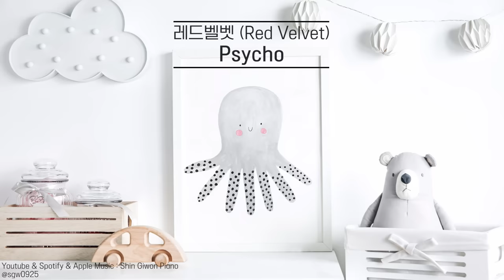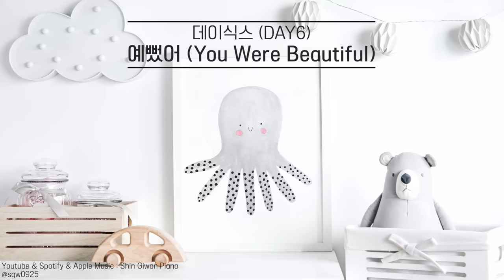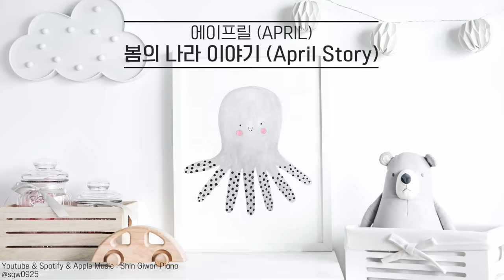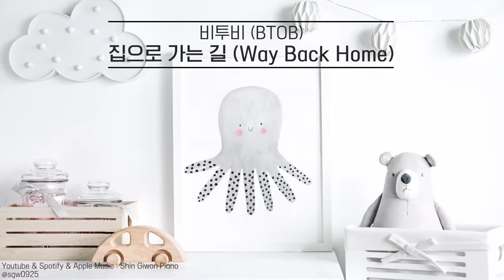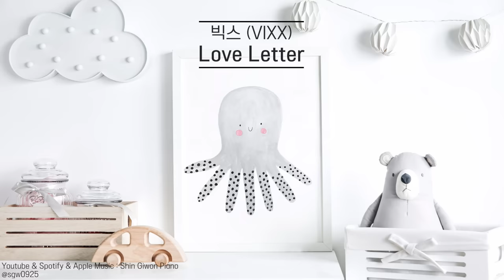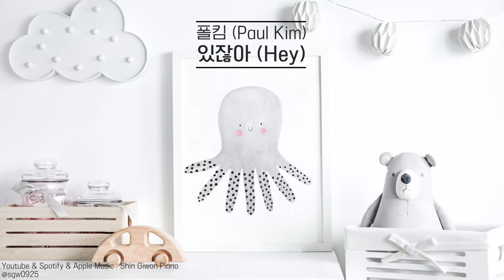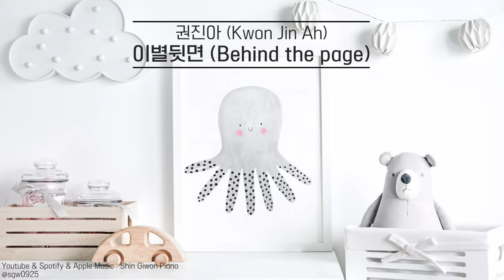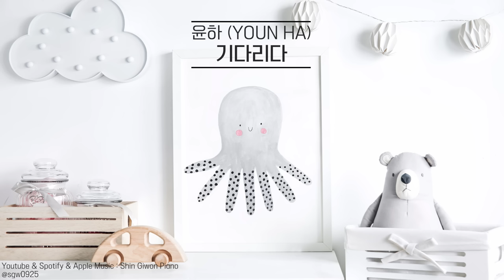가요 피아노 100곡 나올 동안 집중해서 공부하기 #2 6HOURS Kpop piano 100 songs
Kpop Piano 100 songs playlist | Shin Giwon Piano Cover